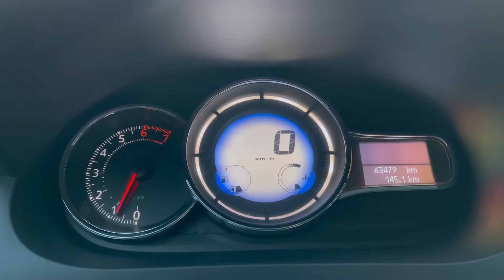Мини обзор. Renault Megane. 2014